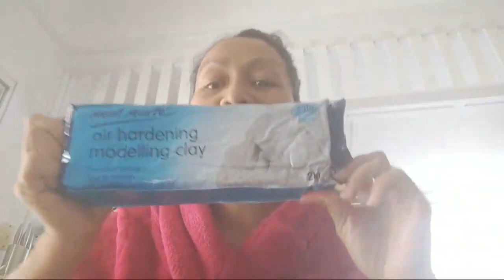How to cook cramble egg